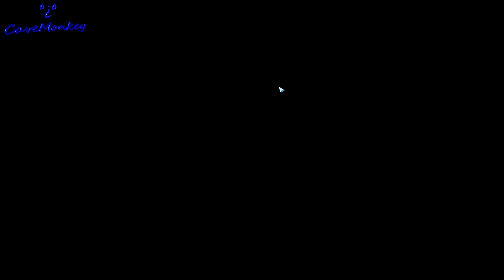Lost Ark Shadespire Floor 11 Thru 20 : Deathblade : No Sound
Lost Ark Shadespire Floor 11 Thru 20 : No Sound
Sorry about the sound, recording software caused static 😢

Deathblade running the Shadespire Tower Floors 11 thru 20.